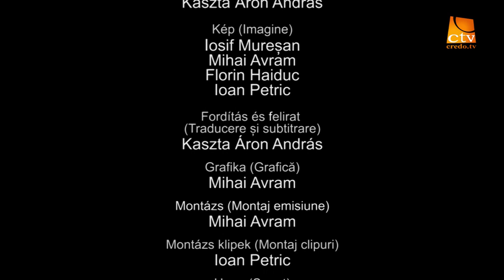Szivdobbanas - Ep. 1